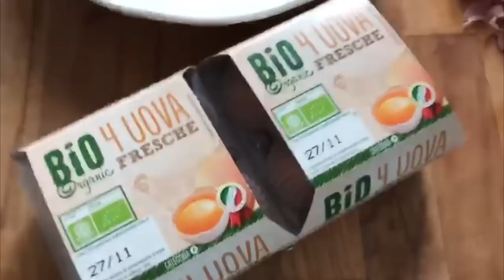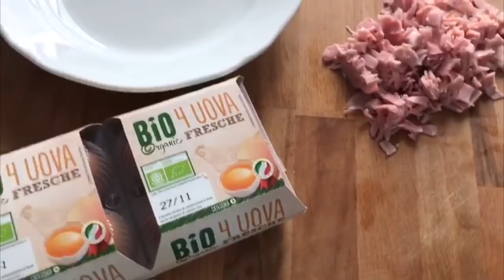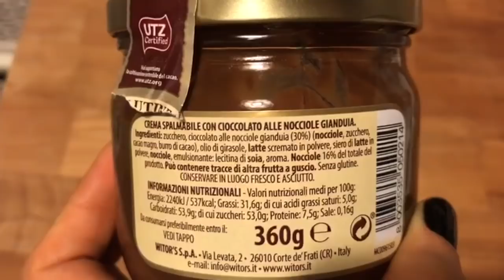What I Eat in a Day (2C+K)